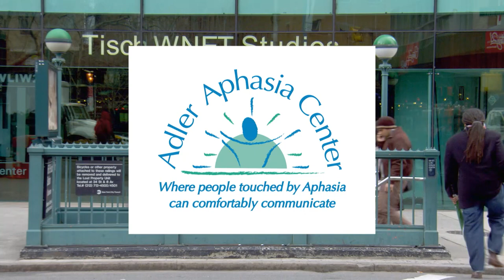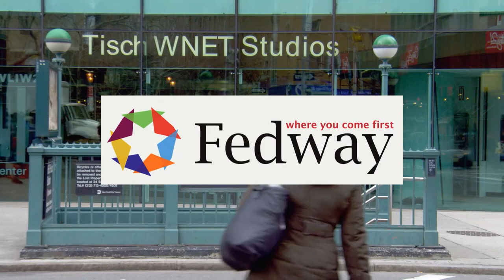Steven Goldstein; Matt Taibbi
Steve Adubato sits down with Steven Goldstein, Author, “The Turn On: How the Powerful Make Us Like Them,” to break down the 8 traits of “likeability” and how they make us like or dislike public figures such as President Trump, Hillary Clinton, business leaders and celebrities.

Steve Adubato is joined by Matt Taibbi, Contributing Editor, Rolling Stone, to discuss his latest book “Hate Inc.,” on how the news media has caused deep divisions in our country and the 2020 presidential election.

12/19/2019